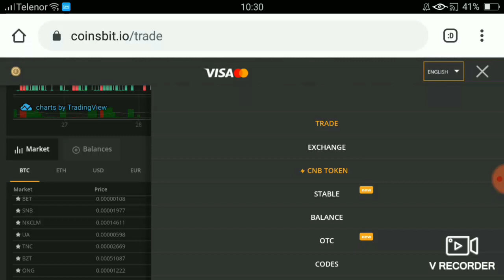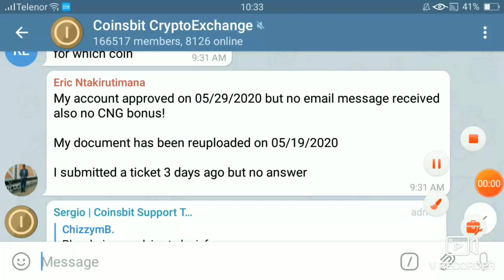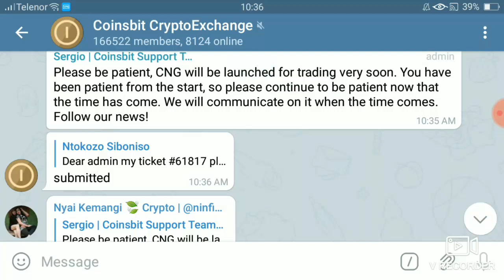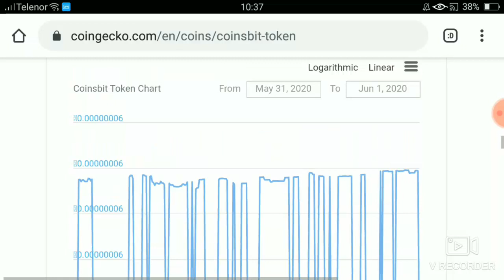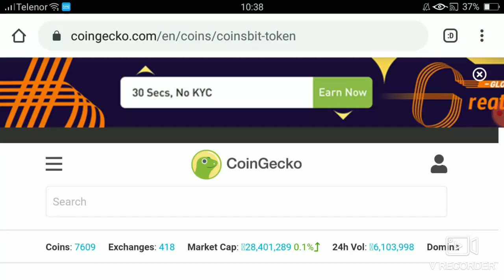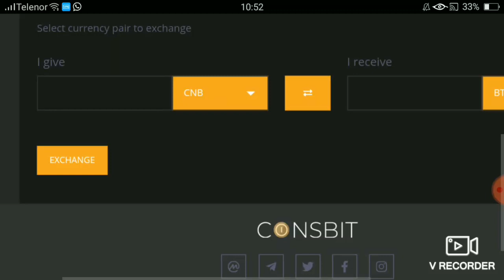Coinsbit CNG trading start update | Price 1 CNG = ? | CNG Transfer to BTC | CNG withdraw proof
coinsbit opet
50$ airdrop